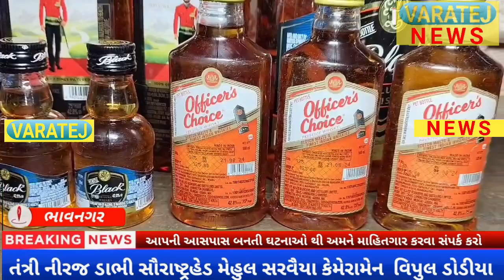ભાવનગર પેરોલ ફ્લો સ્કવોર્ડ ટીમે નીલમબાગ સર્કલ પાસેથી વિદેશી દારૂના જથ્થા સાથે એક ઈસમને ઝડપી લીધો